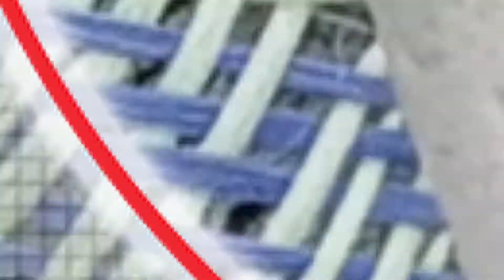[Learning by Sharing] Sơn Đường Ống Dẫn Nước Tránh Bị Mục Hay Lão Hóa Do Mưa Và Nắng Có Được Không?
▶️ Sơn Đường Ống Dẫn Nước Tránh Bị Mục Hay Lão Hóa Do Mưa Và Nắng Có Được Không?

🎁 A Gift For Me If It's Useful For Your

© Bản Quyền Thuộc Về ✩Vam Channel✩
© Copyright By ✩Vam Channel✩ 👉 Do NOT Reup

🎧 MUSIC 🎧 ♫♫♫♫♫♫♫♫♫♫♫♫♫♫♫♫♫♫♫♫♫♫♫♫♫